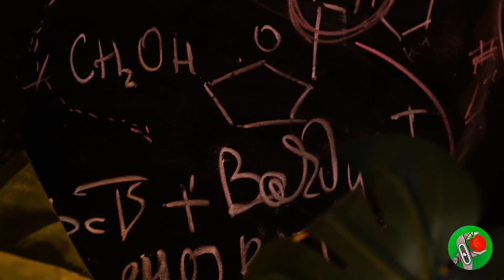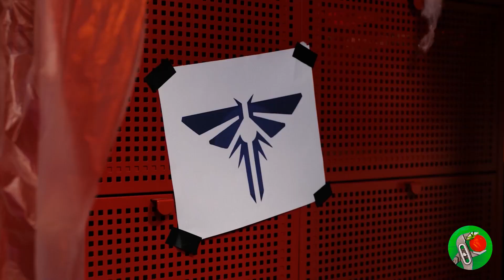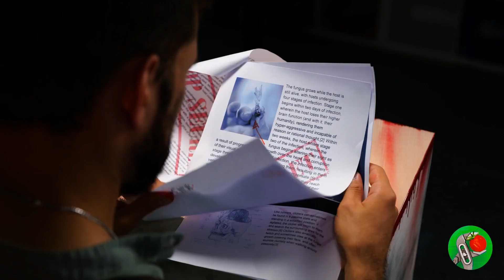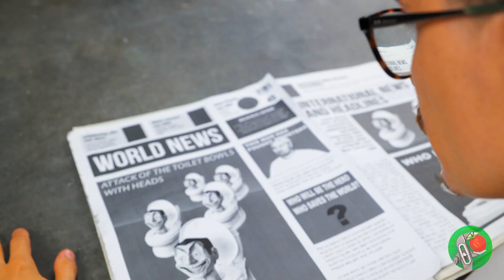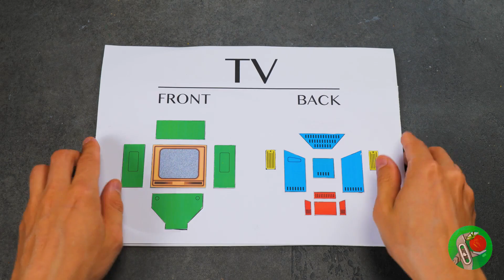Equipo DIY de The Last of Us: ¡Prepárate para todo!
¡Hola, amigos! ¿Alguna vez habéis sentido el impulso de fusionar la realidad de nuestro mundo con las emocionantes aventuras de The Last of Us? ¡Pues hoy es tu día de suerte! Hemos cogido objetos comunes de nuestros armarios y los hemos preparado para una transformación survivalista. ¿El resultado? ¡Prepárate para asombrarte! Acompáñanos en esta mezcla de supervivencia, creatividad y, por supuesto, ¡algunas sorpresas postapocalípticas! Para empezar, elegimos una moneda sencilla y nos pusimos a crear magia. Tras tallarla, llegó el momento de transferir la imagen: del papel al guante y luego a la moneda. Con una cadena deslizada, nació un nuevo collar colgante. ¿Nuestra siguiente musa? Una mochila. Una transformación completa con una paleta de marrones cálidos, raspados estratégicos y delicadeza de cuero. Añadimos algunos detalles pintados, un toque de rojo y ¡bum! Una mochila con alma antigua. ¿Pero la pièce de résistance? La creación de una máscara "infectada". Cortando, moldeando y pintando con esmero, hemos creado una obra maestra que hará que hasta los infectados se paren a admirarla. ¿Te han gustado nuestras creaciones de The Last Of Us? Dale al botón "Me gusta" para mostrarnos tu apoyo. En los comentarios, dinos: Si tuvieras que sobrevivir en el mundo de "The Last of Us", ¿qué objeto querrías tener a tu lado? Y no te pierdas nuestras otras aventuras crafty: I Made a Titan TV Man ¡Y es muy fuerte! Juguetes Eléctricos Vs. Alta Tensión: ¿Quién va a ganar? ¡Cómo convierto una muñeca Monster High en una mariquita akumatizada!